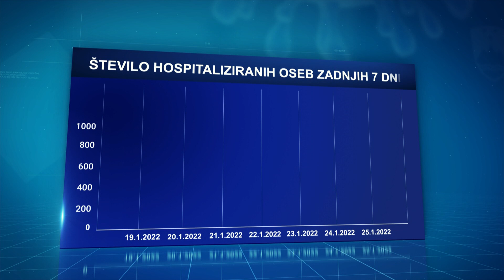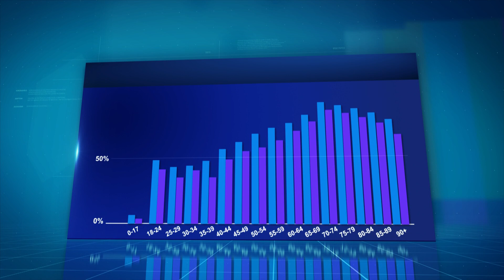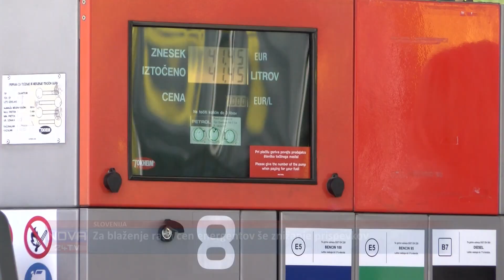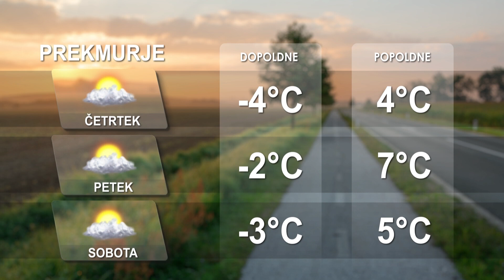[Kratke novice] 26.01.2022 Novice ob 13h na Nova24TV